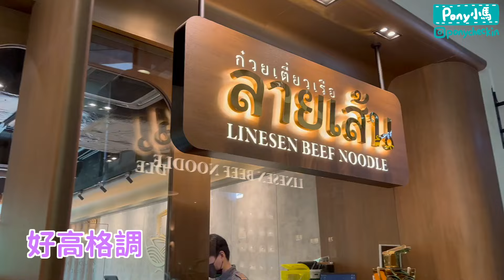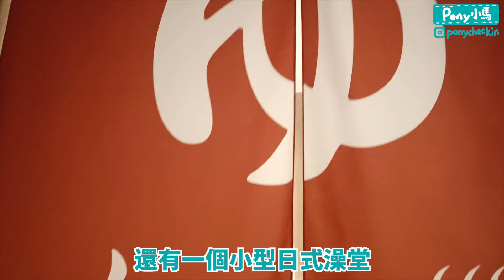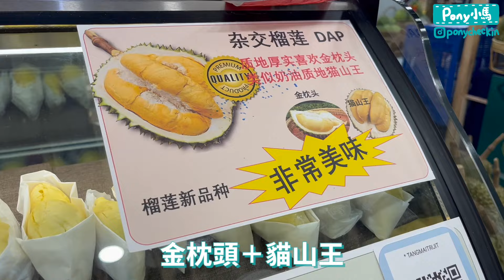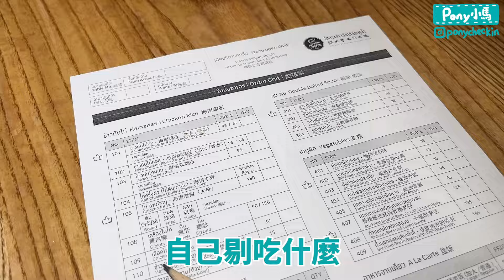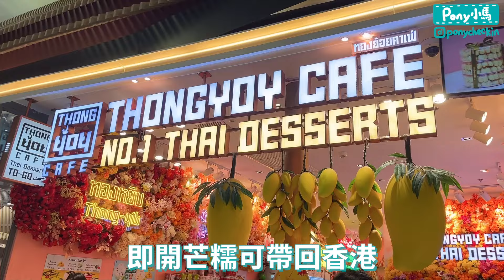【曼谷遊記】芭曼之旅下集🇹🇭Golf車接送希臘風酒店只要HKD3XX！恐高都要去的Sky Bar！室內有冷氣夜市！首次體驗泰服原來咁平！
最後一集喇！兩個住宿都超級推介！
．Staybridge Suites Thonglor
．Away Bangkok Riverside Kene